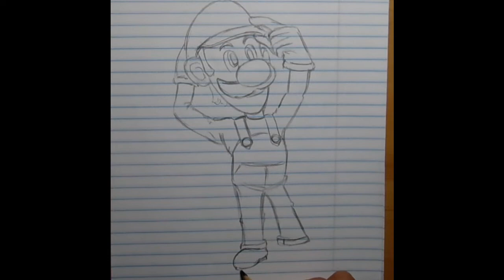How to draw Luigi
Easy Luigi drawing tutorial :)